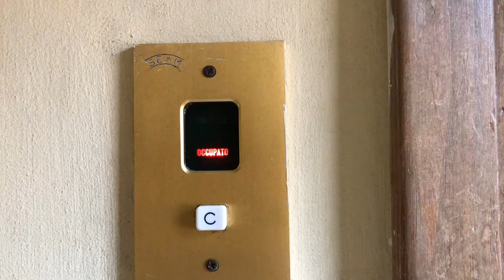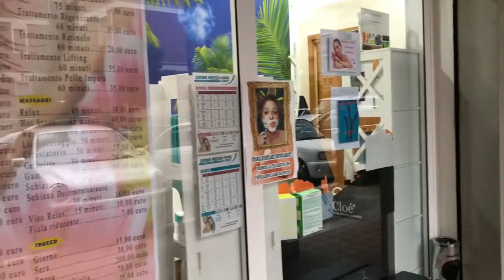MY GEL MANICURE IN ITALY